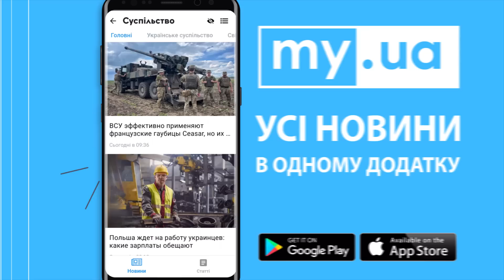Залужный готовит ЖЁСТКИЙ ОТВЕТ! ТИЗЕНГАУЗЕН: смерть Макея - элемент ПЛАНА ПУТИНА, дальше...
Борис Тизенгаузен в новом выпуске на политека_онлайн. @TIZENGAUZEN

В студии Politeka Online Тизенгаузен Борис, политтехнолог
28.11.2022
Таймкоды:
0:00 В інтерв'ю